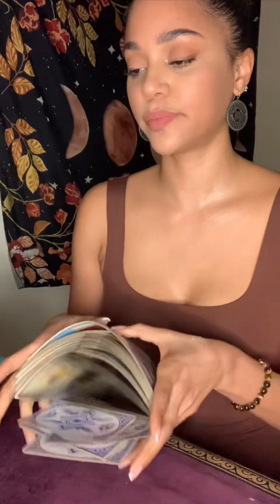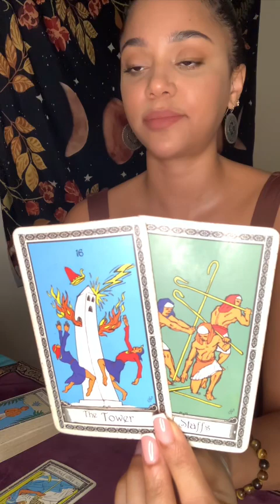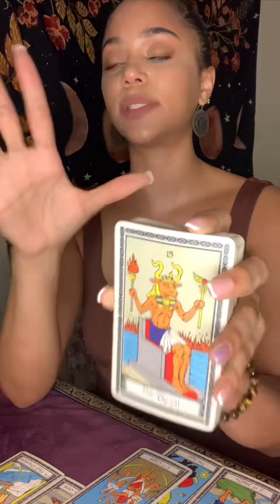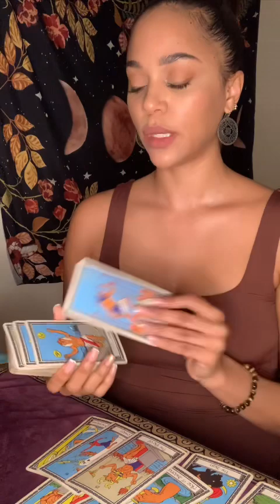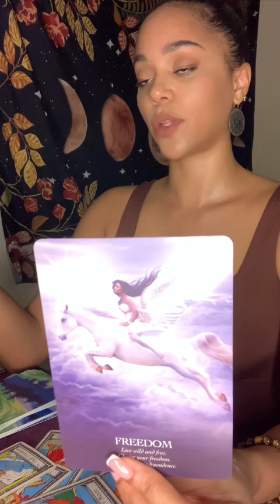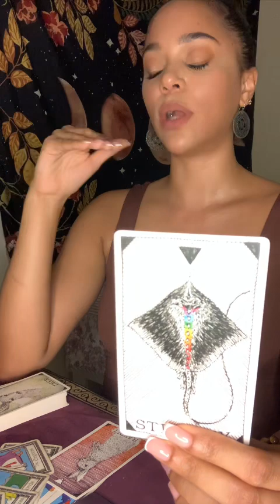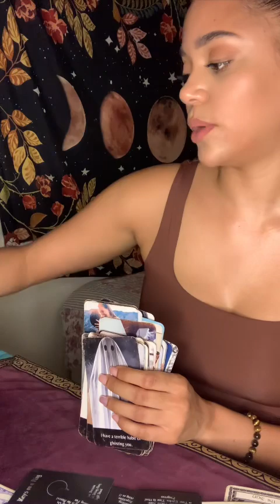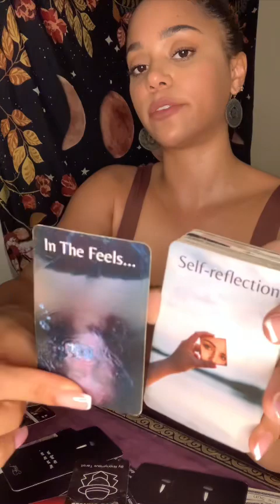God played chess putting you in this community- switching up the ecosystem for the better. 2 offers!